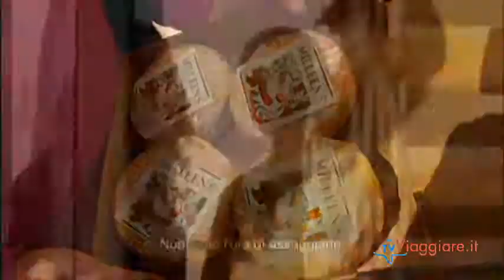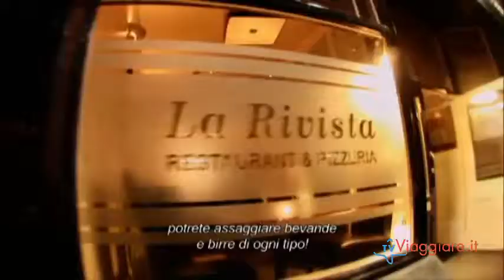Irlanda.Il sapore di un viaggio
Irlanda, un Paese eccezionale ricco di tradizioni culinarie e gastronomiche che rispecchiano le bellezze del territorio. Per raggiungere l'irlanda consulta le offerte dei voli per l'Irlanda di volagratis che trovi a questo indirizzo